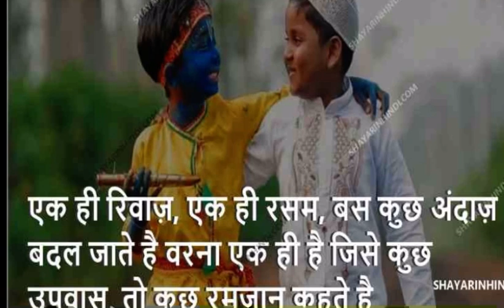લોકોની માનસિકતા કેવા ચિંતાજનક સ્તરે પહોંચી છે તે જુઓ…અત્યંત શરમજનક…